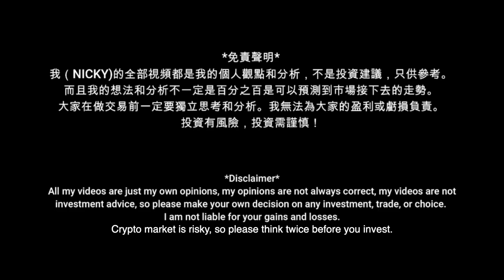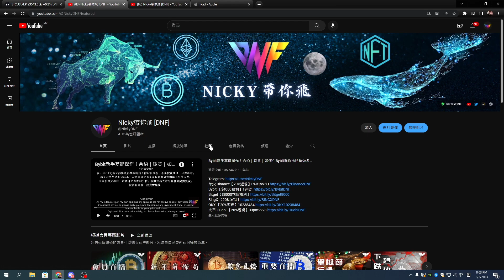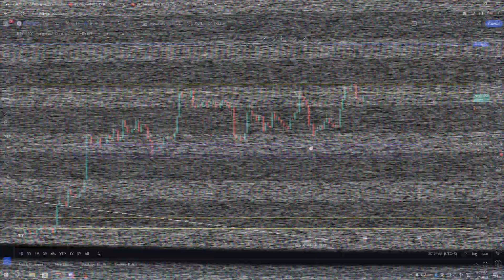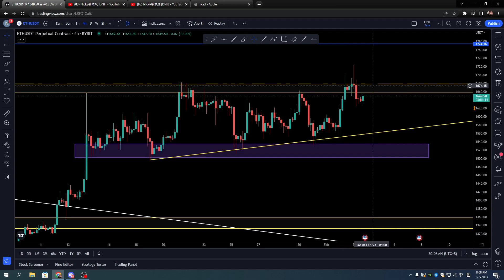比特幣和以太幣上漲走勢？不可以跌破這個位置！跌破就是大回調了！！【分析帶你飛】| Nicky帶你飛【DNF】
@比特幣 以太币 btc eth btc比特幣投資 比特幣挖礦機 比特幣挖礦 電子貨幣 比特幣教學 比特幣礦池 比特幣趨勢 比特幣點廣告 比特幣礦場 比特幣是什麼 免費賺比特幣 加密貨幣 中本聰 比特幣協議 比特幣提款機 什麼是比特幣 bitfinex教學 比特幣錢包 比特幣礦工 比特幣交易 MinerGate 幣託 以太幣挖礦 bitmex教學 比特幣詐騙 ETH 以太幣礦機 以太幣挖礦機 以太坊挖礦教學 eth礦機 genesis mining教學 eth挖礦教學 以太幣挖礦教學 乙太幣挖礦 eth挖礦機 ethereum bitcoin 匯率 bitcoin 挖礦 bitcoin香港 比特幣香港 coinbase bitfinex放貸 比特幣全家 比特幣匯率 瑞波幣 bitcoin miner bitcoin mining ethereum mining 比特幣挖礦教學 cloud mining bitoex maicoin顯示卡挖礦 雲端挖礦 勒索病毒 比特幣賺錢 暗網 幣安詐騙 比特幣新聞 比特幣台幣 比特幣病毒 以太幣水龍頭 區塊鏈 nicehash教學 比特幣水龍頭 比特幣原理 以太幣教學 數位貨幣 以太幣礦池 以太幣新聞 比特幣購買 以太幣購買 萊特幣購買 Zcash挖礦 以太幣 以太坊 乙太坊 比特幣現金FreeBitcoin 比特幣換現金 ICO是什麼 首次代幣發行 比特幣交易所 以太幣交易所 幣安教學 幣安合約 幣安U本位合約 binance教學 max交易所教學 bitopro教學 ace交易所教學 比特幣交易平台 怎麼買比特幣 如何買比特幣 比特幣怎麼買 比特幣如何買 流動性挖礦 幣安幣 BNB幣 幣安C2C 幣安槓桿 幣安如何提現 幣安期貨 幣安期權 幣安挖礦 幣安智能鏈 幣安寶 幣安出金 幣安入金 去中心化金融 DEFI NFT IEO 比特幣怎麼玩 比特幣怎麼挖 比特幣放貸 幣安交易所 虛擬貨幣 槓桿代幣 okex教學 火幣教學 ft教學 pionex教學 bybit教學 怎麼投資比特幣 如何投資比特幣 怎麼玩比特幣 甚麼是比特幣 期現套利 比特幣期貨合約 比特幣合約教學 pi幣 bee幣 狗狗幣